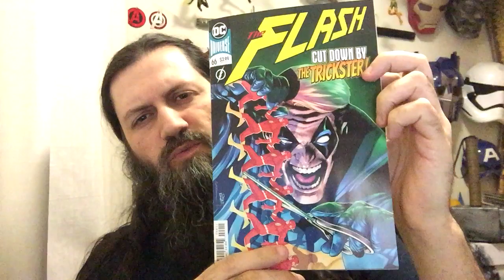Flash #66 | COMIC BOOK UNIVERSITY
comic_book_university